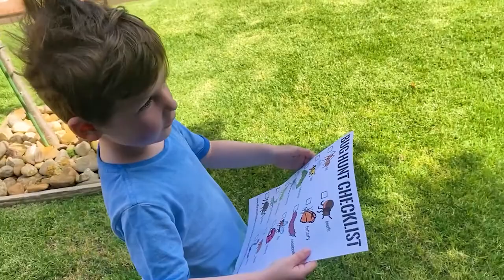Critter Craft: DIY Bug Stick Puppets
Welcome back to the Melton City Council Learning Directory YouTube Channel!

If your kids love creepy crawlies, join Council officer Melissa for this fun and easy craft activity! Keep the kids entertained while encouraging them to head outside to explore and discover the small but mighty creatures that live in their own backyards.

In this video we will show you how to create bug stick puppets using craft supplies commonly found at home. This is a great activity to encourage imagination and active learning as children can select their favourite bugs to design and create.

The fun doesn’t stop there, Melissa will share some great bug themed activity ideas that will put your stick puppets to good use.

This activity is designed for pre-school aged children but can be modified for older kids as well.

SUGGESTED EQUIPMENT:
o Pipe cleaners
o Pom poms (assorted sizes)
o Googly eyes
o Ice-cream sticks
o Thick card paper – assorted colours
o Craft glue
o Coloured pencils/ crayons
o Glitter